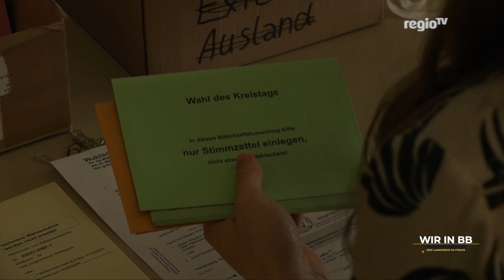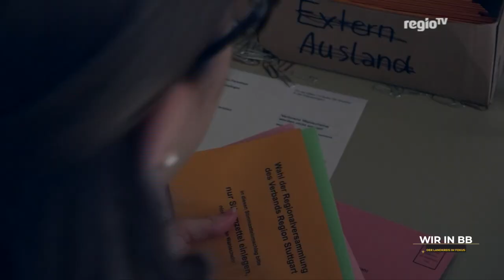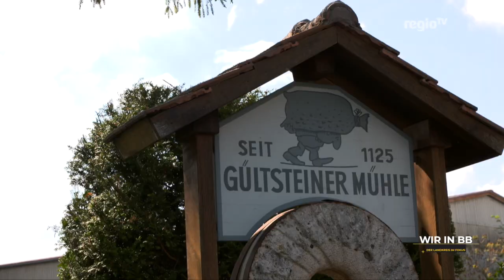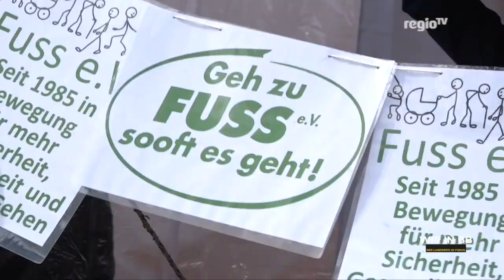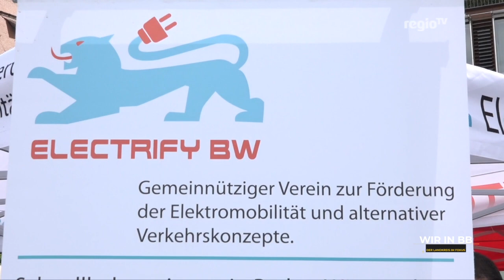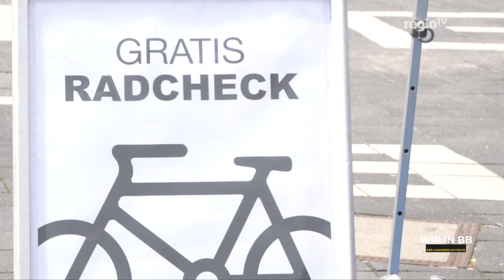1250 Jahre Gültstein | Wir in BB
So alt wird kein Schwein, wie Gültstein... Den 1250. Geburtstag feiert der Herrenberger Ortsteil in diesem Jahr, und das obwohl eigentlich schon viel länger Menschen hier gelebt haben – nur die erste schriftliche Erwähnung ist so lange her. Zur Feier des Jubiläums hat die Stadt ein buch herausgebracht, und die Gemeinde feiert Ende Mai ein ganzes Wochenende lang. Thorsten Bode hat sich die schönsten Ecken und den Festplatz schon im Voraus einmal angeschaut. Außerdem bei Wir in BB: In Herrenberg wird mehr gewählt als anderswo, und Böblingen macht mobil.